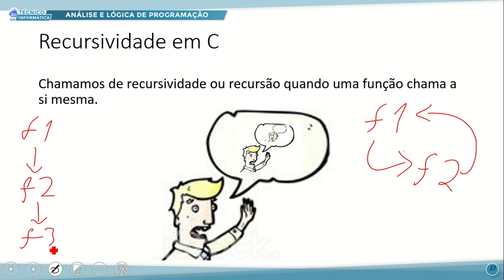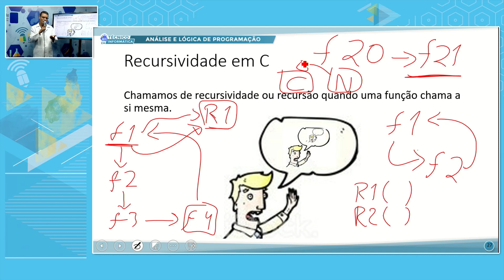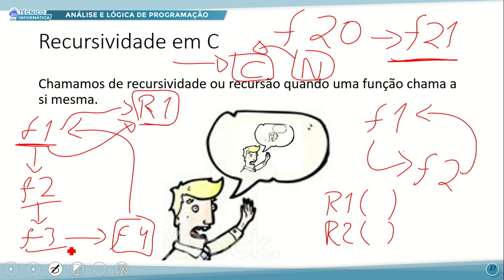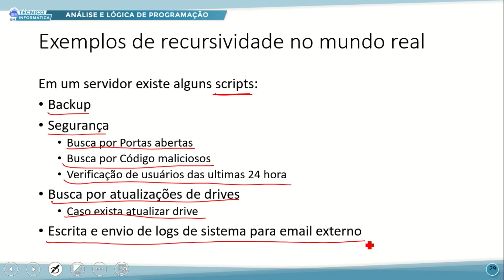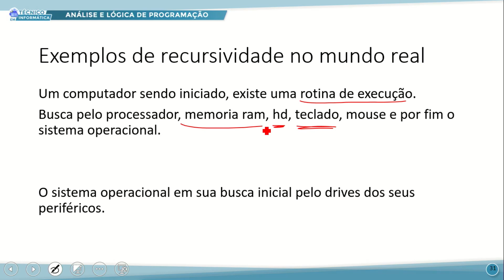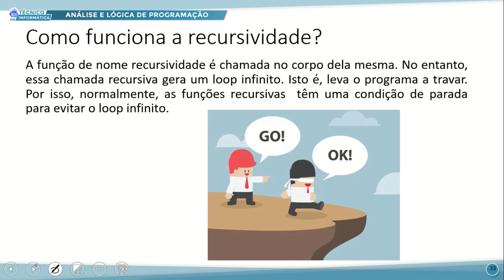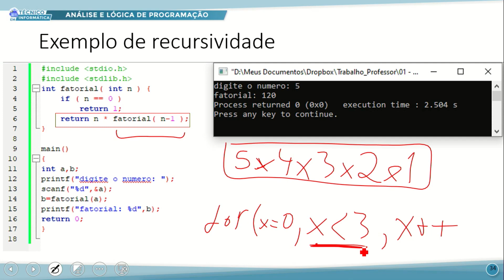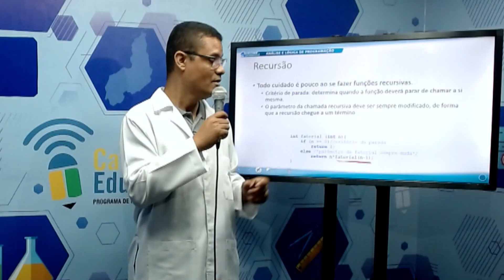TÉC INFORMÁTICA MANHÃ ANÁLISE LÓGICA DE PROGRAMAÇÃO 08 09 2022 LING C RECURS LOOP INFINITO P2